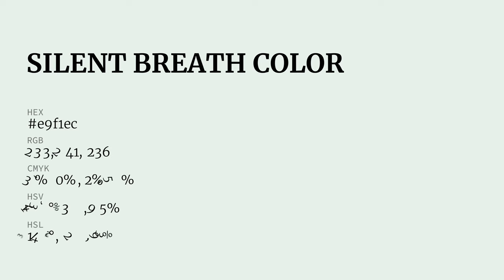Silent Breath color e9f1ec hex Warm Green color e9f1ec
What color is Silent Breath ? e9f1ec hex, Warm Green color e9f1ec

Hex e9f1ec Color Code is also known as Silent Breath color

Hex e9f1ec Color code in RGB color code model is created after adding 91.37% red color, 94.51% green color and 92.55% blue color.
Hex e9f1ec Color code in CMYK color (process color) code model is generated after subtraction of 03% cyan, 0% magenta, 02% yellow, 05% black.